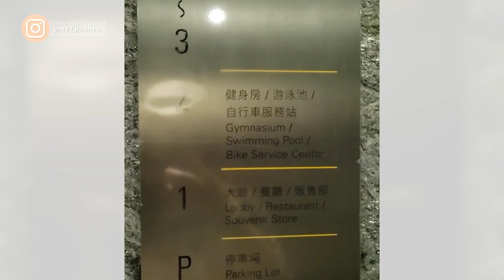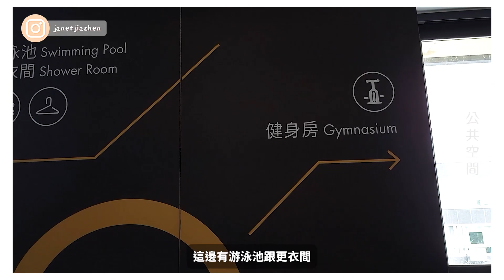【說走就走#30】花蓮市區，不用三千元就能入住！享受海天一線的花蓮 | Kadda Hotel 璽賓行旅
花蓮市區不用三千元
就有的海景星級旅店
千呼萬喚的影片終於上架啦！！！
「Kadda Hotel 璽賓行旅」不管是背包客、家庭客、環島客愛好環保自行車的人士
都非常適合入住喔
在漸漸疫情趨緩的今年夏天當然不能錯過

👉喜歡別忘了動動手指

Kadda Hotel 璽賓行旅
地址： 970花蓮縣花蓮市民權路2-6號
營業時間：入住下午3:00 ，退房上午11:00

🎬Janet's Life頻道各系列影片🎬

👇來看更多認識我吧👇
嗨~大家好啊!!
不定時會有各式影片分享^^
任何吃喝玩樂活動資訊都歡迎在下面留言或私訊一起分享